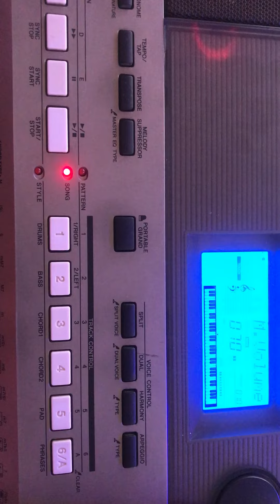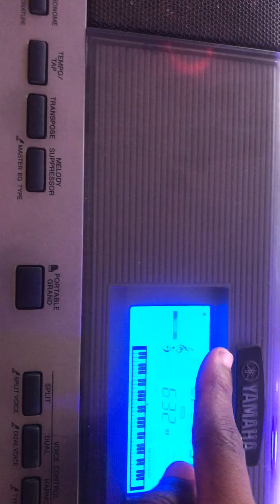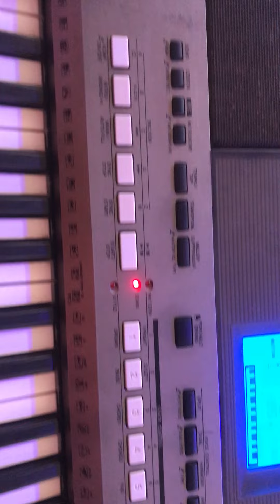TONE SETTING 🔥🔥EPISODE 1🔥SUBSCRIBE AND BE BLESS